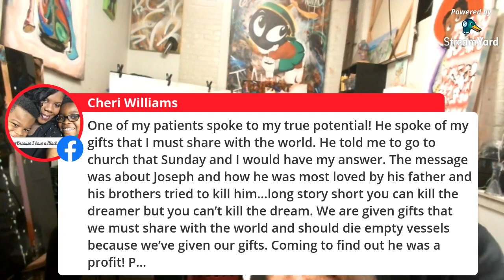"The Glass Table Show" - Ep.#11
"The Glass Table Show" - Thursday Rainy Day Session -
How Do You Motivate Yourself?
Come Get Love Bombed!
Do You Feel You Can Harness Your True Potential?
Come Chill, Hang Out and Connect!
(All Comments Will Be Read Live On Air!)